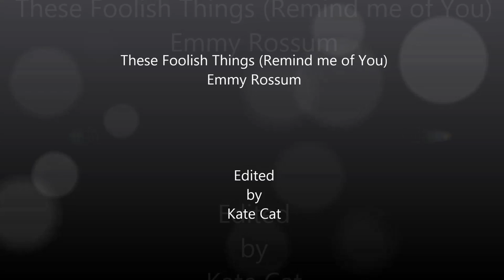This Foolish Things (Remind Me of You) - Emmy Rossum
©Mikael Jansson Photography__
From the Album "Sentimental Journey"2013__
These Foolish Things (Remind Me of You)" is a standard with words by Eric Maschwitz and music by Jack Strachey, both Englishmen, in 1936.__